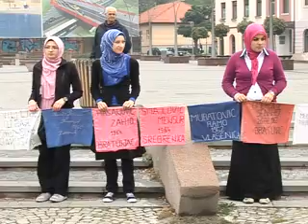Majke Srebrenice u mirnim protestima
Probudite se iz sna, odvojite svakog 11- og u mjesecu samo pola sata za istinu, za pravdu, za sebe i mirniji život svojih pokoljenja.
"Da se nikada i nikome ne ponovi Srebrenica"